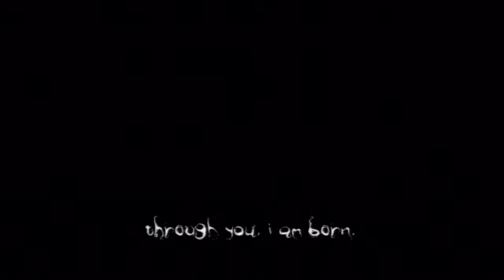The Darkness Gameplay Walkthrough Part 1